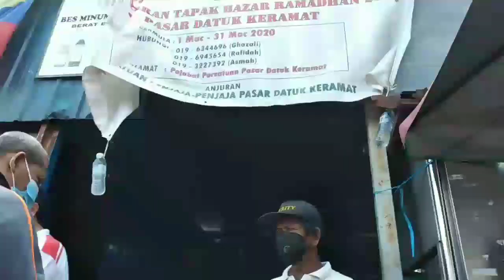Went to wet market to buy milk fish(Bangus)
Naglakad lang ako papuntang palengke dahil wala po akong pamasahe its malapit lang din naman ..dadaanan ko ay isang hunted road (shortcut road)